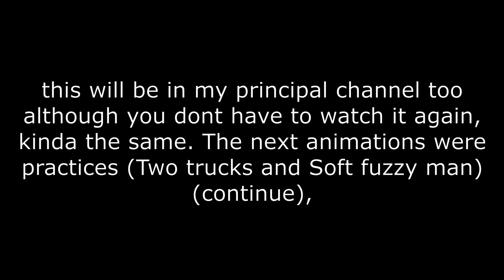(READ DESC.) Some random flipaclip tests i've been making...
Yup, I'm not dead. I noticed my channel has been growing quite quickly, so I decided to do something quick too!
I'm trying to improve more in animations privately, but then i said: "Hey, my chanel is dead for almost a month, why am i not uploading videos there?"
So here are 3 videos: One for some flipaclip animations, and 2 WIPs more (except those are only practices, which i doubt i'll ever finish) but meh, why dont give it a try?: